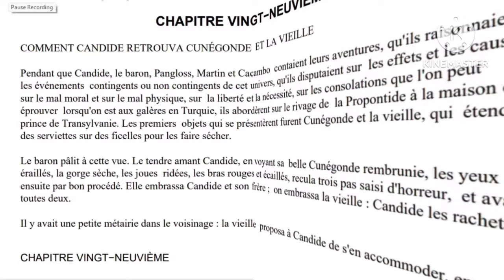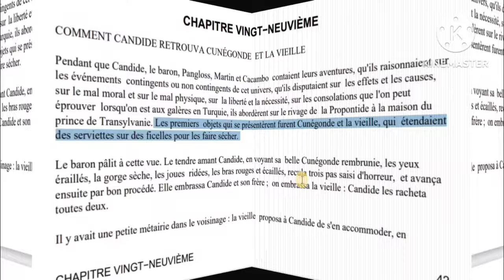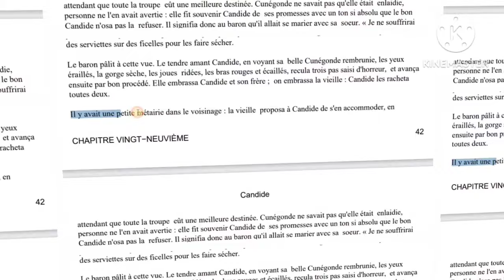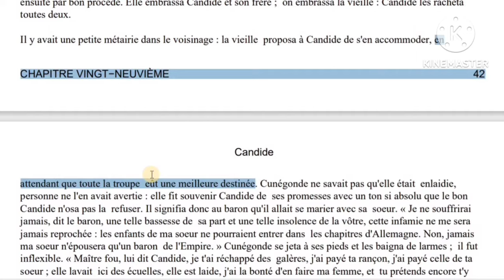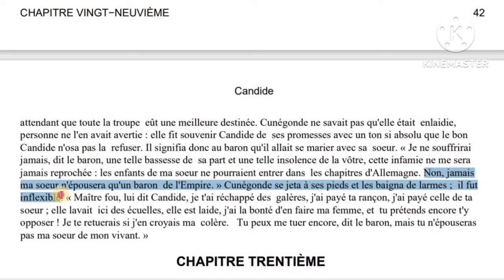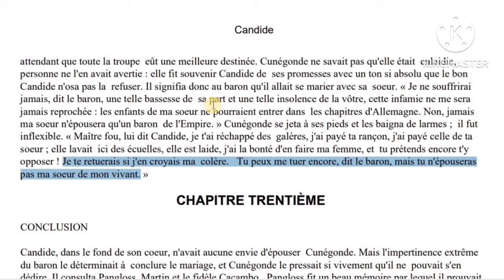شرح فصول كنديد#Candide#chapitre29بالعربية#bac et bac libre#كنديد#الثانية باك احرار و رسميين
شرح فصول كنديد#Candide#chapitre21#2bac et bac libre#الثانية باك احرار و رسميين#بالعربية
شرح فصول كنديد#Candide#chapitre20بالعربية#bac et bac libre# كنديد#partie2#الثانية باك احرار و رسميين
شرح فصول كنديد#Candide#chapitre19#2bac et bac libre#الثانية باك احرار و رسميين#partie1#بالعربية
مسار كنديد من الفصل1 إلى الفصل10#Candide#2bac et bac libre# le parcours de candide#partie1#
شرح فصول كنديد#Candide#chapitre17بالعربية#2bac et bac libre# كنديد#partie3#الثانية باك احرار و رسميين
شرح فصول كنديد#Candide#chapitre16بالعربية#bac et bac libre# Partie 1#Voltaire#ثانية باك احرار و رسميين
شرح فصول كنديد#Candide#chapitre18بالعربية#bac et bac libre# كنديد#partie2#الثانية باك احرار و رسميين
_الأسئلة التي تتكرر في الإمتحان الجهوي#Candide ou L'Optimisme#2bac#bac libre#révision باك احرار
مراجعة شاملة للأسئلة التي تتكرر في الإمتحان الجهوي لباك حر#Candide#il était une fois#le pere goriot#
نموذج فرض 1 الفصل1 كنديد#Candide ou L'Optimisme#2bac et bac libre#examen régional chapitre2
تصحيح نموذج فرض 1الفصل1 كنديد Candide ou L'Optimisme#2bac et bac libre#examen régional chapitre2
les principales figures de style#exercice+correction#Candide ou L'Optimisme#2bac et bac libre#شرح بسيط#باك احرار#
أهم المواضيع الإنشائية المتعلقة بالفرض1 و الامتحان الجهوي كنديد#Voltaire#candide#Production écrite#
les figures de style dans Candide chapitres 1,2 et 3#Candide#2bac et bac libre# كنديد#Voltaire#
lexique#Candide ou L'Optimisme#2bac et bac libre# كنديد#Voltaire#الثانية باك احرار و رسميين
Candide ou L'Optimisme#chapitre 14 et 15 تلخيص مع الشرح résumé#2 bac et bac libre# كنديد#Voltaire#
question réponse#Candide#تصحيح
Candide les thèmes abordés dans Candide#2bac et bac libre# كنديد#Voltaire#الثانية باك احرار و رسميين
شرح فصول كنديد#Candide#chapitre15بالعربية#bac et bac libre# كنديد#Voltaire#الثانية باك احرار و رسميين
Candide ou L'Optimisme#fiche de lecture#2bac#bac libre#جميع لمعلومات التي ستحتاجها عن كنديد#Voltaire
Candide ou L'Optimisme#le schéma narratif de Candide 2bac et bac libre# كنديد#Voltaire#
Candide ou L'Optimisme#chapitre 1 تلخيص مع الشرح résumé#2 bac et bac libre# كنديد#Voltaire#
Examen régional N1#Antigone#1Bac#avec correction#امتحان تجريبي رقم 1#testez vos connaissances#اختبر نفسك
les figures de style#الاساليب المجازية لخصك تركز عليهم#1شرح الدرس بالعربيةBAC#BAC libre#l'énumération
les principales figures de style#exercice#le père goriot#شرح بسيط#باك احرار#2bac et bac libre#
les principales figures de style#exercice#le père goriot#candide#باك احرار#il était une fois une fois
les figures de style#الاساليب المجازية لخصك تركز عليهم#1شرح الدرس بالعربيةBAC#BAC libre#Gradation
le discours direct et indirect#exercice+correction#le père goriot#candide#باك احرار#il était une fois une fois
برنامج للمراجعة#programme de révision#1BAC règional#production écrite examens régionaux
le discours direct et indirect#exercice+correction#le père goriot#مراجعة القواعد#باك احرار#2BAC# BAC libre#
vocabulaire des sentiments#la joie#la peur#la surprise#le dégout#la tristesse#شرح بسيط
le discours direct et indirect#exercice avec correction#la Boîte Antigone le dernier jour#les 3 œuvres
طريقة تصحيح السؤال الخاص Le discours direct et indirect 1BAC et BAC libre# regional
نماذج للأسئلة 9 و10 المتوقعة في الإمتحان الجهوي#la Boîte Antigone le dernier jour#les 3 œuvres#1BAC règional#
les personnages des trois œuvres#la Boîte à Merveilles#Antigone#le dernier jour d'un condamné
candide voltaire,
candide ou l'optimisme chapitre 1,
candide bac libre,